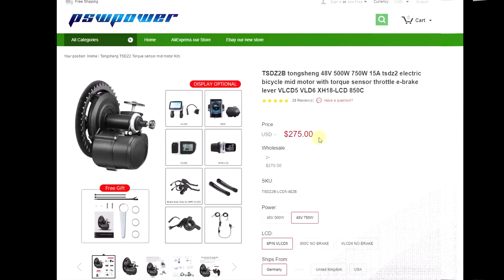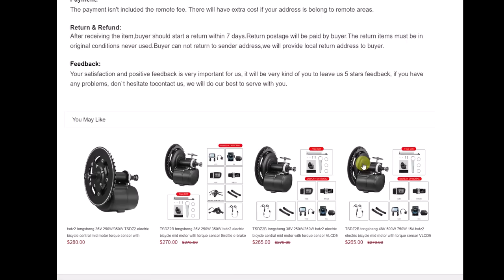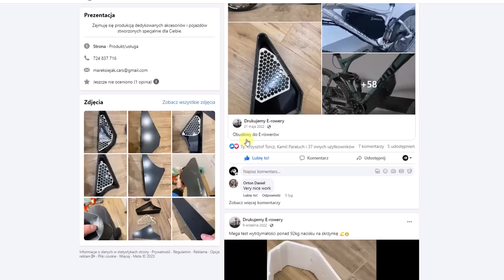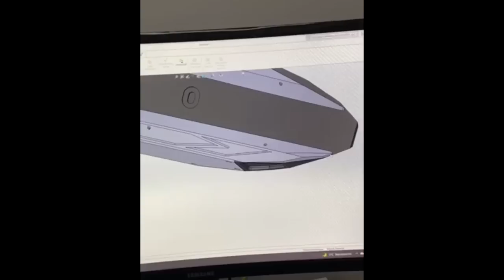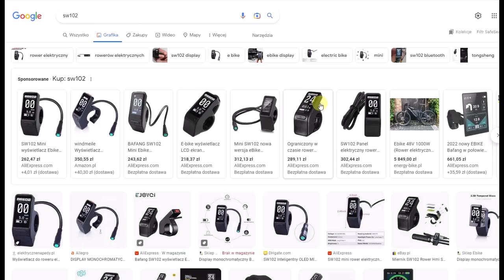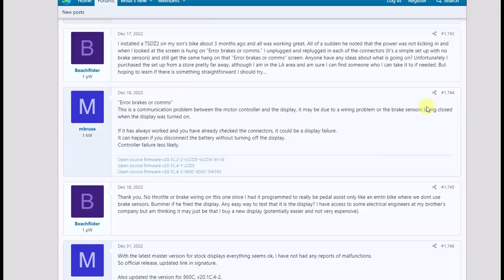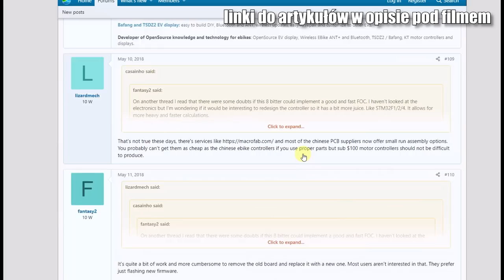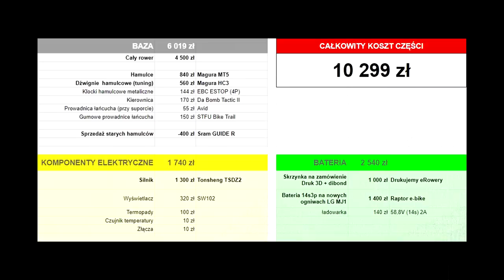Góral z tanim Chińskim silnikiem ⚡ proces budowy BMC z TSDZ2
⏩ Zbudowany za 10000zł
⏩ Waga: 20,6kg
⏩ Vmax - 45km/h (tryb offroad)
⏩ Baza: BMC trailfox tf02 z 2012
⏩ Napęd: Tongsheng TSDZ2 z wirusem 😉
⏩ Bateria: 14s3p LGMJ1 (podwieszona)

Specjalne podziękowania dla:
👉 Marka z Drukujemy E-rowery
Skrzynki na baterie z DRUKU 3D 📐📏

👉 Raptor E-bajk
Baterie na zamówienie 🔋🔋🔋

✌😉 Zainspiruj się do konwersji roweru na elektryczny

Autopromocja
Odśwież swoje CV z kreatorem Craft-Cv 😁
⭐️ OSZCZĘDZAJ NA ZAKUPACH ⭐️

 ✅ 5% rabatu na zestawy do konwersji i inne części z NEXUN.pl

Spis treści:
00:00 Wprowadzenie
00:42 O zakupie TSDZ2
02:07 Walka z silnikiem
05:48 Projektowanie obudowy baterii
08:52 Polerowanie ramy
09:54 Czujnik temp + termopady
10:53 Wyświetlacz SW102 z wirusem
13:41 Poxilina na silnik
15:18 Dalsze prace
18:57 Zdjęcia i kosztorys
19:29 Do czego został stworzony
20:14 Słowo na koniec